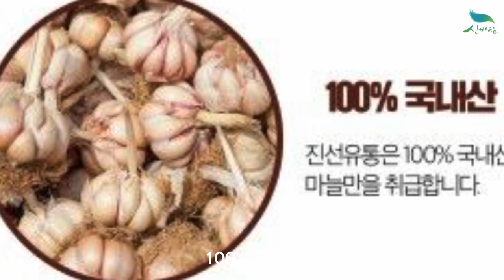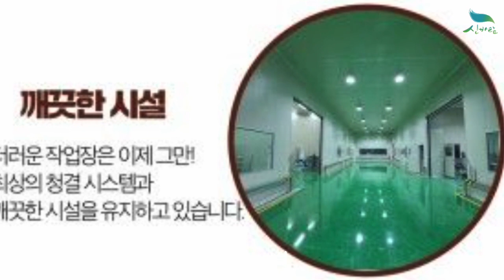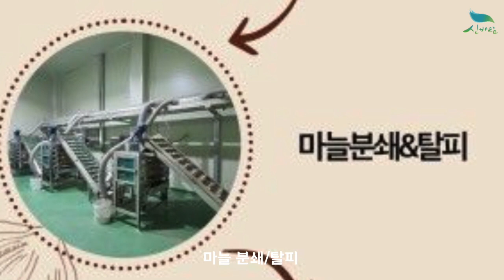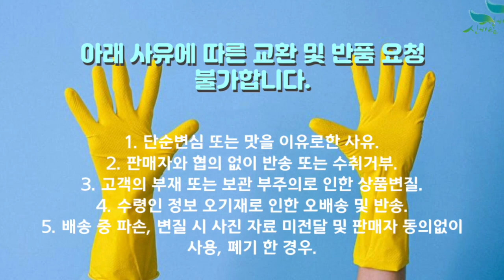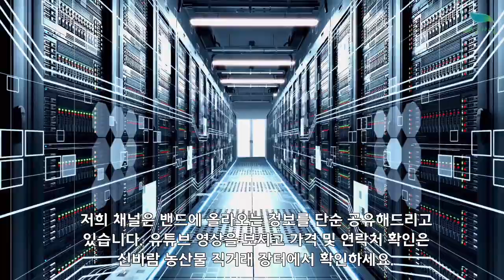[신바람 농산물 협력농가 판매상품 1533-5930 (신선마켓.com)]국내산 깐마늘 10/20kg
[신바람 농산물 협력업체 판매상품 - 국내산 깐마늘 10/20kg]

국내산 깐마늘 10/20kg

대서종으로 덜맵게 무리없이 드실 수 있습니다.
7~8월 햇마늘 나오는시기에는 상처가 있을 수 있습니다.
산지 경매 후 깐마늘공장에서 주문즉시 바로 깐 신선한 제품을 직송해 드립니다.

깐마늘 10kg/소 93,000원 무료배송
깐마늘 10kg/중 99,000원 무료배송
깐마늘 20kg/소 179,000원 무료배송
깐마늘 20kg/중 185,000원 무료배송

1. 단순변심 또는 맛을 이유로한 사유
2. 판매자와 협의 없이 반송 또는 수취거부
3. 고객의 부재 또는 보관 부주의로 인한 상품변질
4. 수령인 정보 오기재로 인한 오배송 및 반송
5. 배송 중 파손, 변질 시 사진 자료 미전달 및 판매자 동의없이 사용, 폐기 한 경우